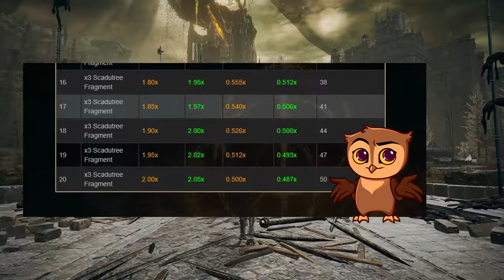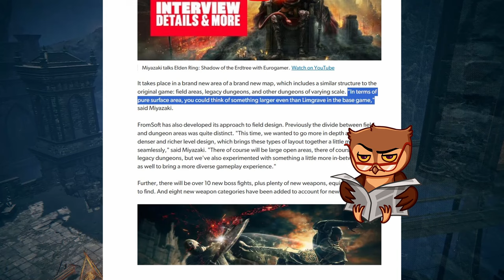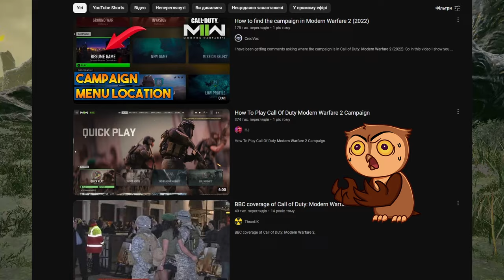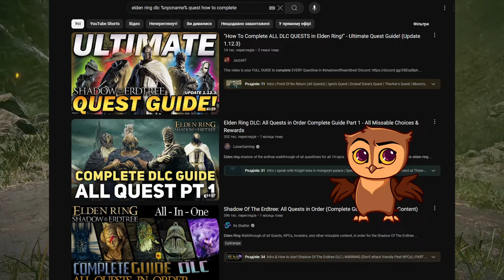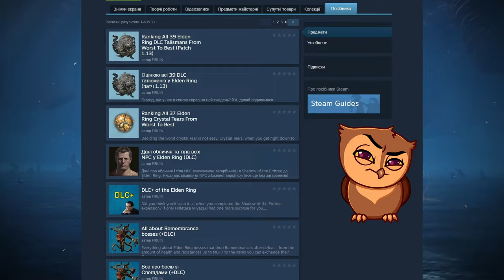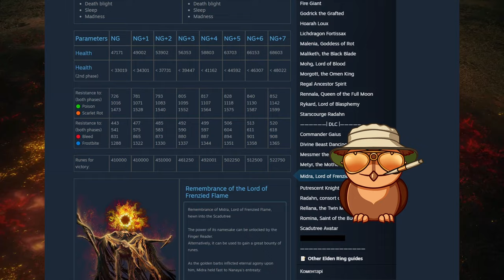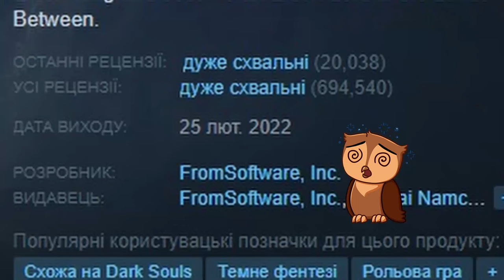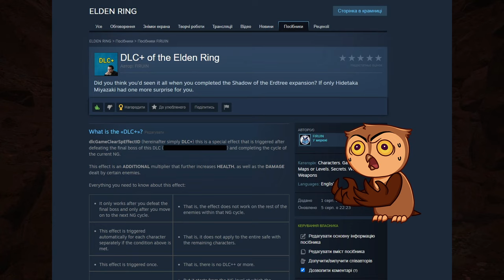Апофеоз «культу складності FromSoftware» (Elden Ring DLC)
У мене до вас таке просте питання: скажіть, у вас теж були такі ситуації, що ви заходите у тренажерний зал, роздивляєтесь навколо, а там люди займаються ось такими дурницями? І ще такими, і такими, і такими, й так далі й тому подібне?

Але от сам факт наявності таких людей, що займаються такими дурницями, з одного боку веселить, особливо якщо вони хочуть саме таким способом показати свою силу, розум, кращість… А з іншого напружує, оскільки щось подібне на це ми вже маємо в іграх FromSoftware.

Але про все… за порядком.
Таймкоди:
00:00 - Вступ
00:57 - Почнімо з "Dark Souls"
04:07 - Для чого ми граємо в ігри і приклад Call of Duty
07:04 - Ми всі набували досвід
07:56 - Уламки дерева тіней (Scadutree fragments)
09:45 - Мапа та її карта
12:58 - Квести NPC
14:39 - Боси Shadow of the Erdtree
24:09 - Кому як, але мені це вже не весело
26:12 - Додаткові претензії
28:12 - Підсумки
29:40 - Що у DLC ДУЖЕ СПОДОБАЛОСЬ та що НЕ СПОДОБАЛОСЬ
35:29 - Епілог
У цьому відео використані інші відеоматеріали:
- Call of Duty 4 Modern Warfare Remastered   Veteran  Mile High Club  - Playthrough Epilogue
- SpongeBob SquarePants / Season 1 / Episode 9b / Opposite Day
- The Boys / Season 3 / Episode 2 / The Only Man in the Sky
- The Ballad of Buster Scruggs / 2018
- Reddit / Elden Ring / Just in case people thing input reading is a myth
- Jet crash on green screen